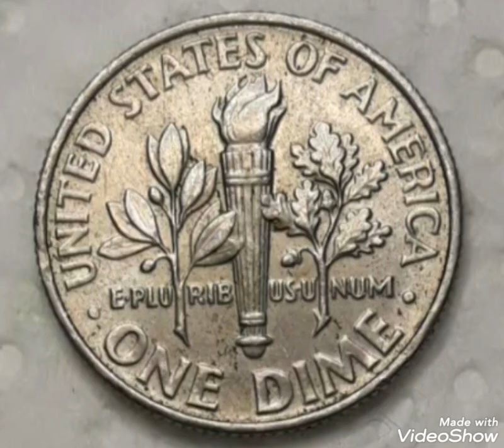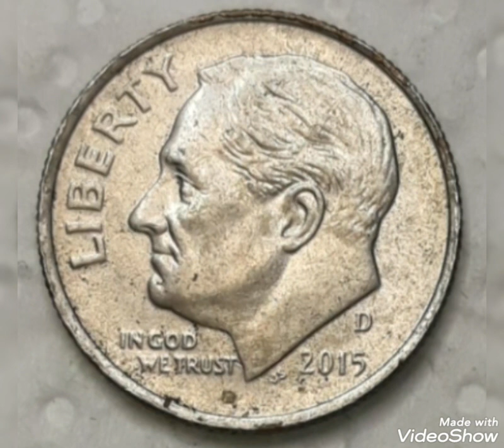2015D & Dime Roosevelt Mint Error that sold for big money!!!